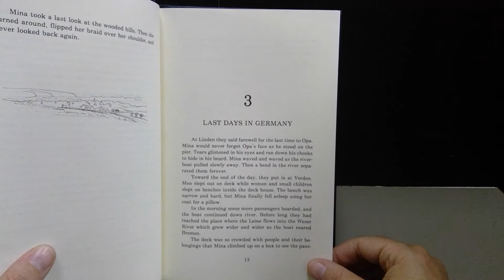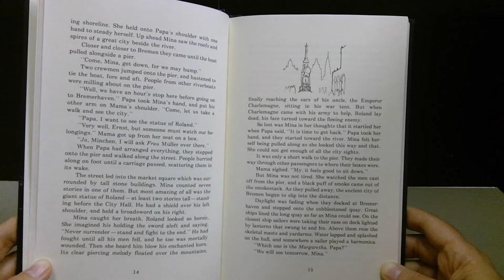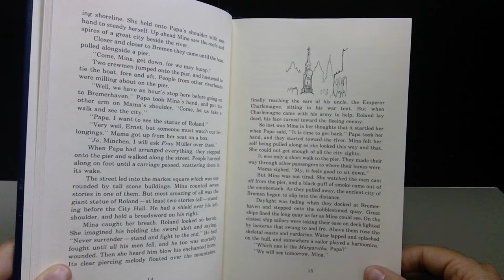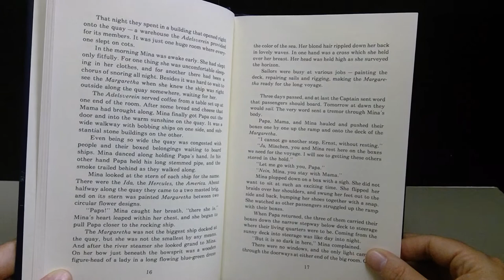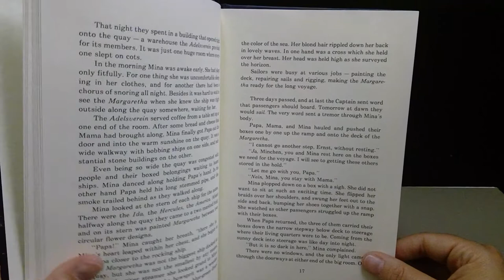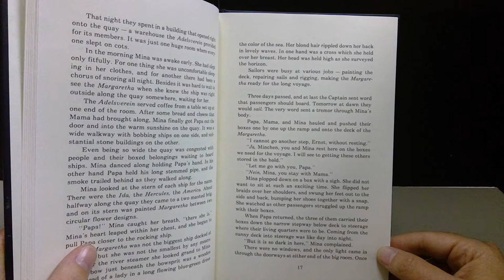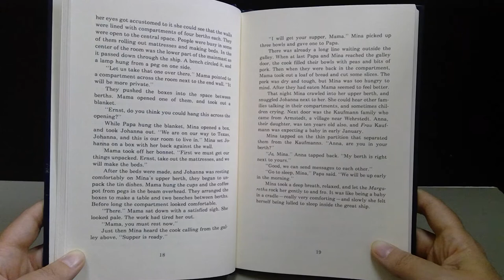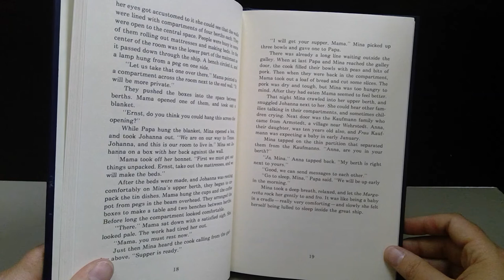A Paradise Called Texas Chapter 3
read aloud of A Paradise Called Texas Chapter 3